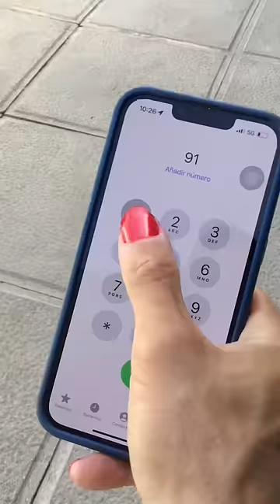How to Stop Eating Junk Food